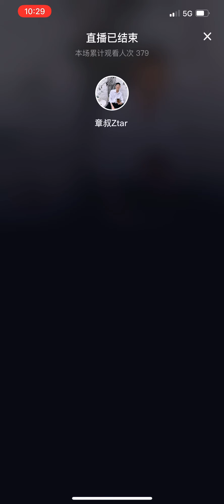「夫夫」跑遍青島找店鋪遇到不專業中介they ran off their feet for dream shop ZZ feel irritated to a unprofessional agent